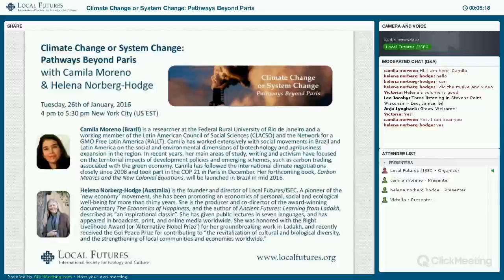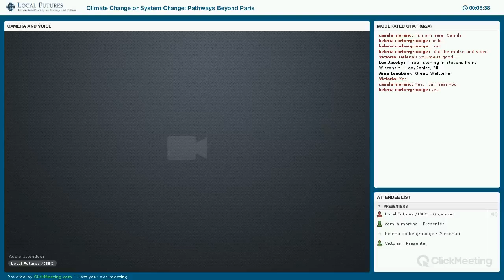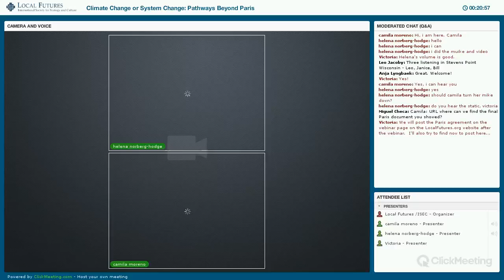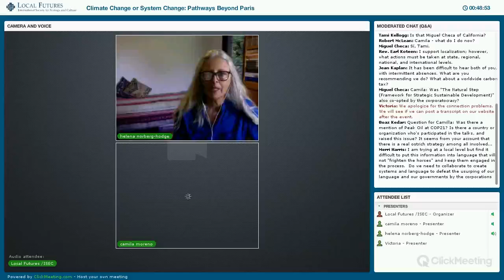Climate Change or System Change webinar with Camila Moreno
ollowing on Local Futures’ action paper, ‘Climate Change or System Change?‘, climate researcher and activist, Camila Moreno, and Local Futures’ Director, Helena Norberg-Hodge, had a frank talk about climate change. Read the action paper

The Climate Agreement, signed in 2016 in Paris, has been hailed as “historic,” yet the root causes of climate change were neither discussed as part of the negotiations, nor addressed in the agreement. This is an opportunity to get debriefed about what really took place in Paris and to explore where we go from here. We discussed common myths in the climate debate, expose pseudo-solutions and pinpoint key strategies to achieve lasting change.

Presenters:
Camila Moreno (Brazil) is a researcher at the Federal Rural University of Rio de Janeiro and a working member of the Latin American Council of Social Sciences (CLACSO) and the Network for a GMO Free Latin America (RALLT). Camila has worked extensively with social movements in Brazil and Latin America on the social and environmental dimensions of biotechnology and agribusiness expansion in the region.

Helena Norberg-Hodge (Australia) is the founder and director of Local Futures/ISEC. A pioneer of the ‘new economy’ movement, she has been promoting an economics of personal, social and ecological well-being for more than thirty years. She is the producer and co-director of the award-winning documentary The Economics of Happiness, and the author of Ancient Futures: Learning from Ladakh and Local is Our Future.

Learn more about our work and how you can get involved